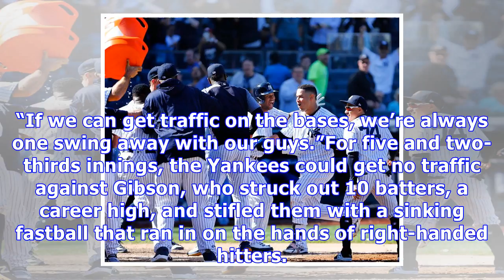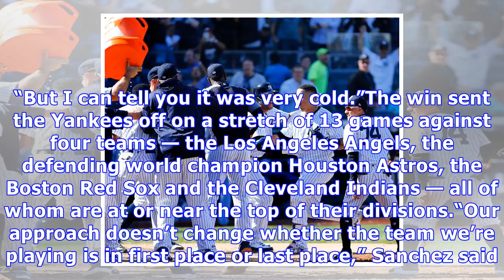After a wild twist, yankees walk off with a series sweep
A line of teammates and a cooler awaited catcher Gary Sanchez at home plate after he hit a three-run home run in the bottom of the ninth to help the Yankees beat the Twins on Thursday afternoon. Noah K. Murray/USA Today Sports, via Reuters Whoever first observed that baseball is a funny sport may have been envisioning games like the Yankees’ 4-3 victory over the Minnesota Twins on Thursday afternoon at Yankee Stadium. The Yankees, who had rolled up 29 runs and 34 hits against the Twins over the ...